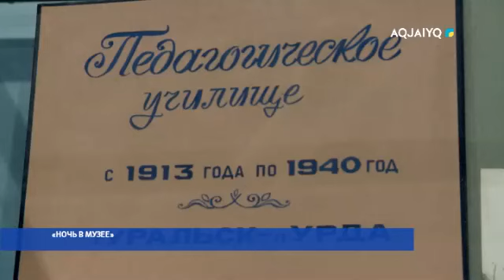«НОЧЬ В МУЗЕЕ»